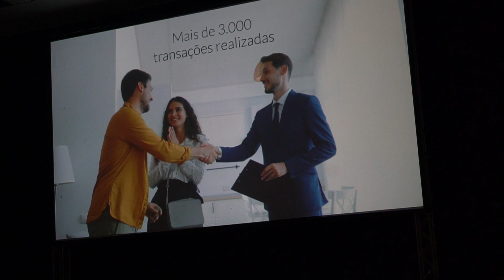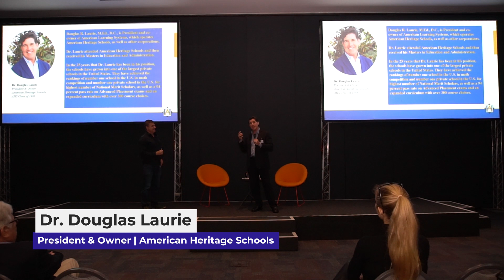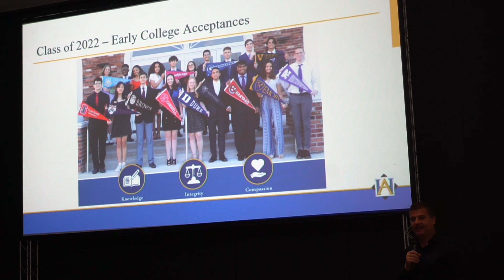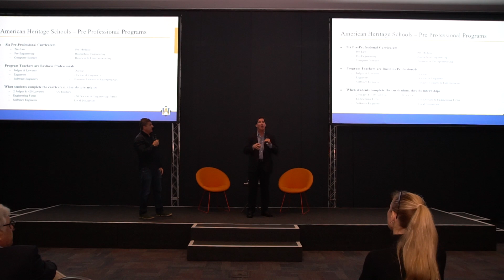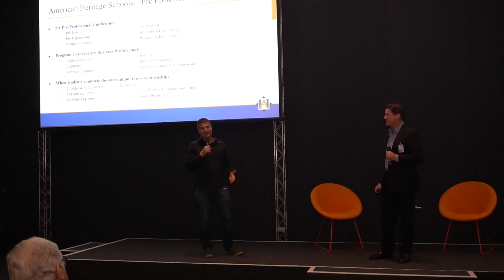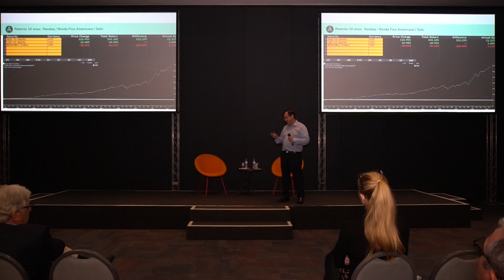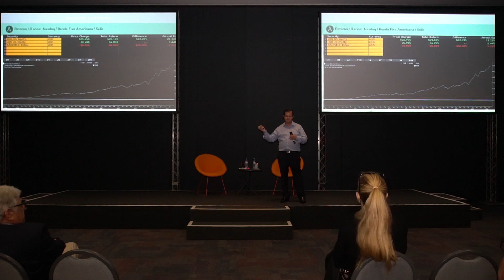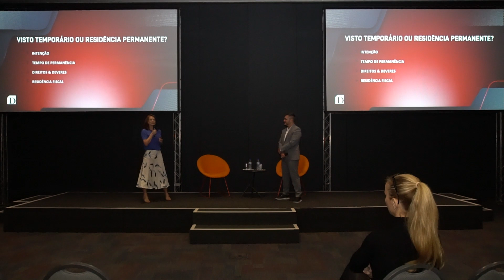Evento MUDAR DO BRASIL - PALESTRAS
No evento Mudar do Brasil  -  PALESTRAS
Evento realizado no dia 06 de dezembro na AMCHAM Brasil em São Paulo, foi um grande sucesso.  Até o próximo evento!